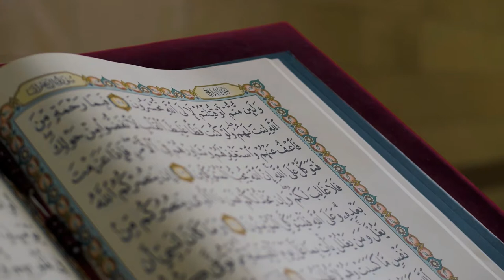Teraphy Pasca Stroke Langsung Sembuh by Master Ury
Teraphy Pasca Stroke Langsung Sembuh oleh By Master Ury, Cara cepat Stroke Langsung Sembuh dengan metode Qur'an Healing sebagai pengahancur penyakit tercepat dan pengaktifan Hormon Endorpin. Pasien setalah menjalani teraphy bisa jalan normal lagi.
Jika memerlukan pengobatan instant healing bisa hubungi nomor di bawah ini:
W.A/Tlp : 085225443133